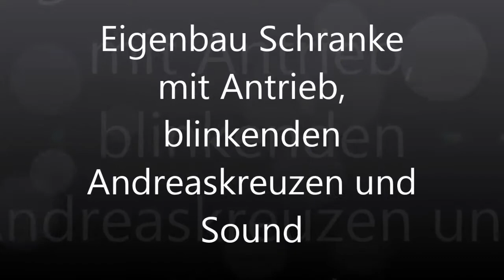bewegte Schrankenanlage mit blinkenden Andeaskreuzen und Sound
bewegte Schrankenanlage mit blinkenden Andeaskreuzen, Hallsensoren, Lichtschranke und Sound